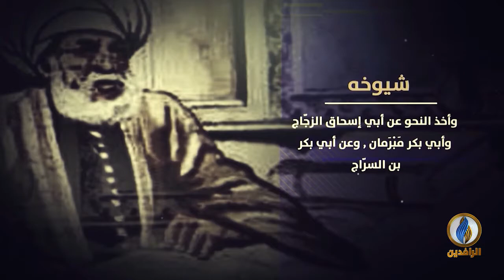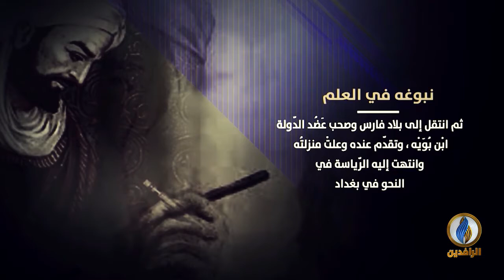لسان_العرب | سيرة عالم - أبو عليّ الفارسيّ - إمام العربيّة